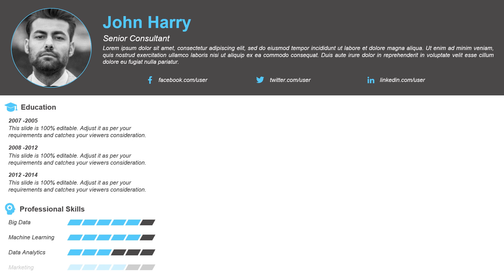About Myself PowerPoint Presentation Slide | Kridha Graphics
Explore this fully customizable About Myself PowerPoint Presentation Slide. Use this ppt template and edit it as per your requirement. Explore Now

Check our similar youtube videos on Resume/CV Designs.